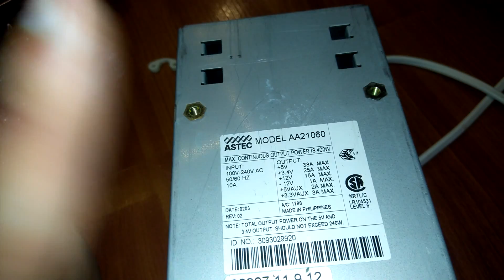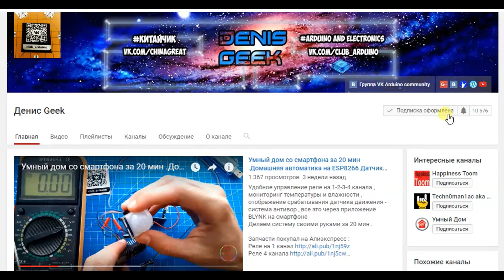Сборка дешевого 3д принтера из фанеры Grabber i3 Часть 2 механика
В этом видео я покажу как собрать и установить элементы  для 3д принтера Graber i3 из фанеры  - механика !

Схема по сборке зд принтера + ссылки на запчасти Алиэкспресса
Двигатели нема 17 (нужно либо 3 штуки +2 28 х , либо 5 штук )